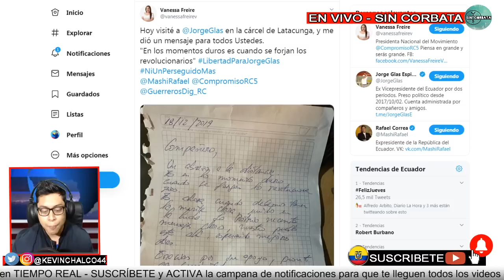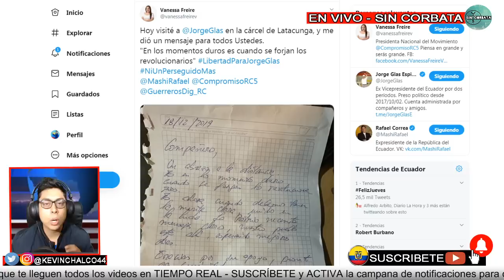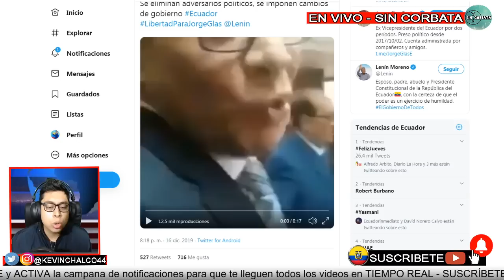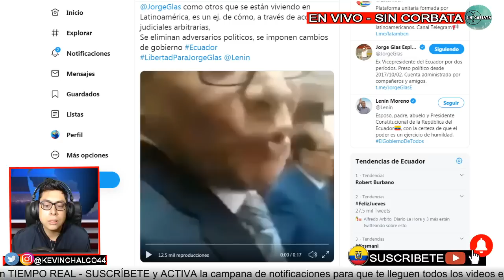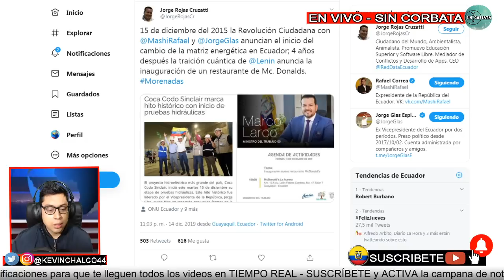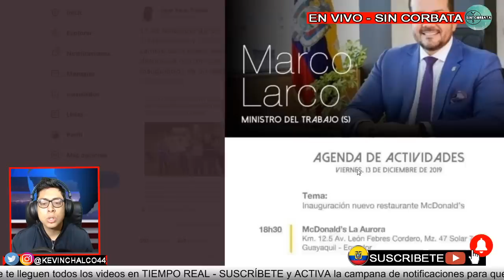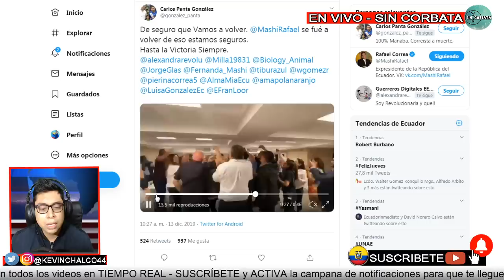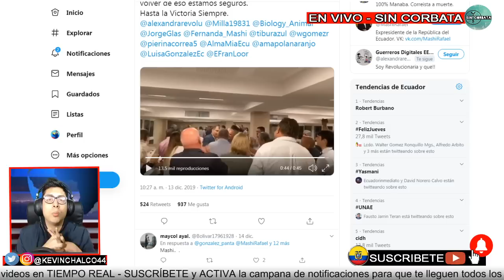ANÁLISIS DE LA CARTA DE JORGE GLAS DESDE LATACUNGA - SIN CORBATA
Entra al que desees y mantente informado de todo el acontecer nacional 💪🏼🇪🇨